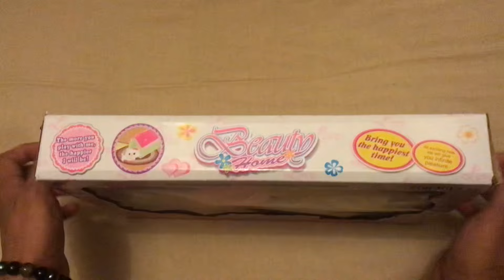7 Minutes Satisfying with Unboxing Purple Barbie Doll play set | ASMR | Hello kitty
unboxing with my new purple barbie doll play set.!